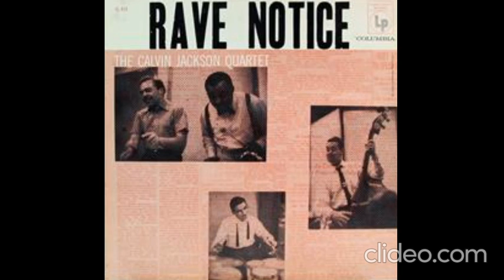The Calvin Jackson Quartet - Rave Notice (1956)